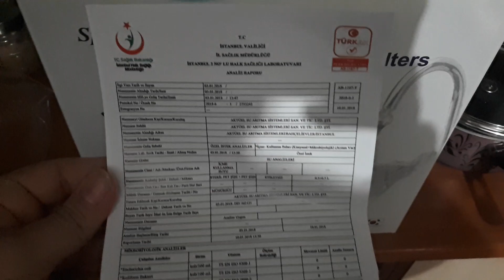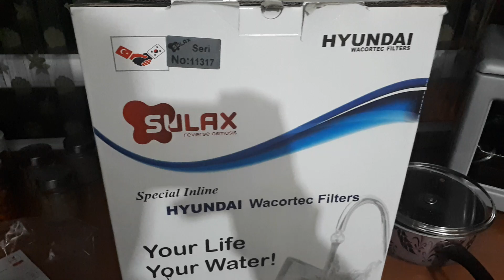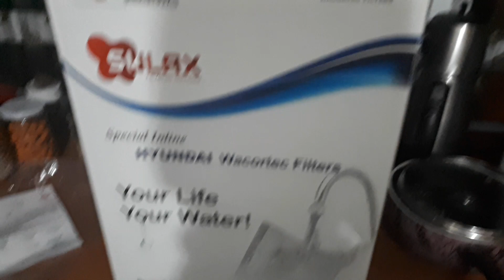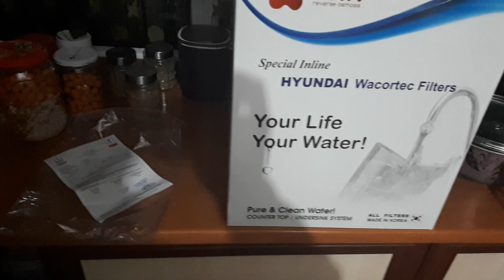HYUNDAI SULAX su arıtma sistemi 2019